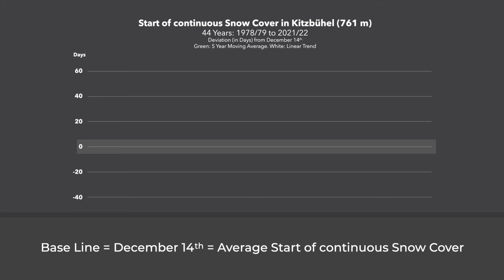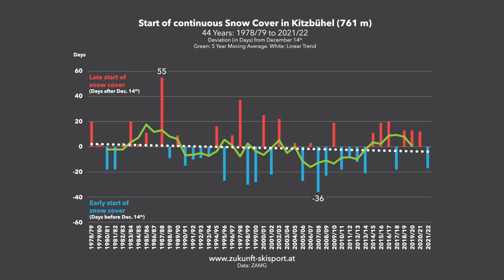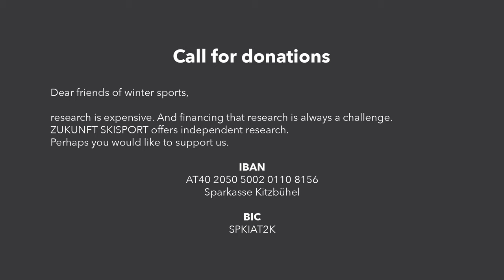Start of Snow Cover in Kitzbühel (Austria)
Agenda:
00:35 – Chart: Start of continuous Snow Cover in Kitzbühel
01:25 – Incredible Picture of Hahnenkamm Ski Race 1988 without snow
02:33 – Answers to our research questions

Produced in December 2021 by Martin Hautz and Matthias Kreuz („Bildmaterial“ company, Fieberbrunn, Tirol, Austria).

Dear friends of winter sports, research is expensive. And financing that research is always a challenge. ZUKUNFT SKISPORT offers independent research. We can afford to be clear about things. Perhaps you would like to support us.
IBAN
AT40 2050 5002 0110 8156
Sparkasse Kitzbühel
BIC
SPKIAT2K

We are NOT questioning climate change
In the chart, you can see data which was measured in the Austrian village of Kitzbühel, one small point on Earth. This data is not at all suitable for a global climate discussion.

Transparency
The present data evaluation offers maximum transparency. All measurements used are publicly available for researchers, or for anyone interested. The analyzed data can be requested from the responsible institutions.

Data Sources
ZAMG, Austria

Bio of Günther Aigner
The Austrian ski tourism researcher Günther Aigner (Born 1977 in Kitzbühel) received his double master’s degree in Sports Science and Economic Education at the University of Innsbruck and at the University of New Orleans (UNO, USA). Aigner’s thesis (2004) was on "The future of alpine skiing. Influencing factors and their effects,” followed by further research at the Institute of Sports Science at the University of Innsbruck. From 2008 to 2014, he directed the event portfolio and winter marketing for the Austrian ski resort Kitzbühel. Since August 2014, Günther Aigner has been leading “ZUKUNFT SKISPORT – Research & Consulting.” He has conducted hundreds of speeches in his home of Austria and around the world, as well as published and contributed to segments on TV, radio and print media. Aigner has held guest lectures at universities in Baku (AZE), Belgrade (SRB), Sanya (CN), Hanoi (VN), Innsbruck, Salzburg, Kufstein, Krems and Seekirchen (all in Austria), and has been a lecturer for the Austrian Ski Instructor Federation. In 2019, he was a contributing author for the Austrian Special Report “Tourism and Climate Change” (ASR19) of the Austrian Panel on Climate Change (APCC). Günther Aigner is a member of the Committee No. VII (“Environment”) of the International Organization of Cable Cars (O.I.T.A.F.). Since 2021, he has been studying in the “Management”  PhD program at the University of Innsbruck.